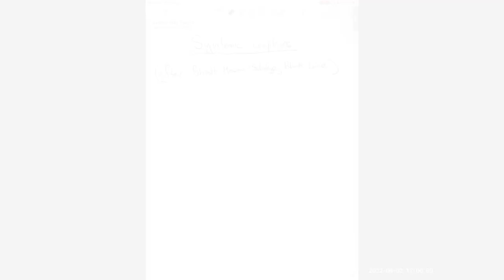Akhil Mathew - Some recent advances in syntomic cohomology (1/3)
Bhatt-Morrow-Scholze have defined integral refinements $Z_p(i)$ of the syntomic cohomology of Fontaine-Messing and Kato. These objects arise as filtered Frobenius eigenspaces of absolute prismatic cohomology and should yield a theory of "p-adic étale motivic cohomology" -- for example, they are closely related to p-adic K-theory and topological cyclic homology. Moreover, they compare naturally to p-adic étale cohomology of the generic fiber. I will give an overview of some of the recent advances in the subject (due to many authors) and explain the identification (joint with Bhargav Bhatt) for regular p-torsionfree schemes.

Akhil Mathew (University of CHICAGO)